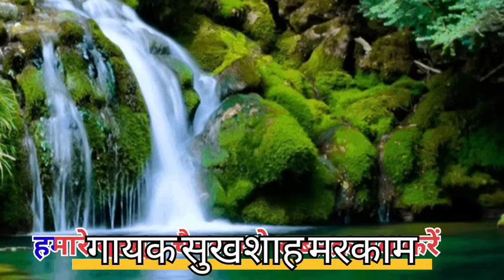नया गोंडी ददरिया गीत